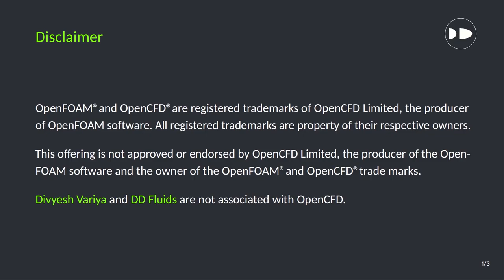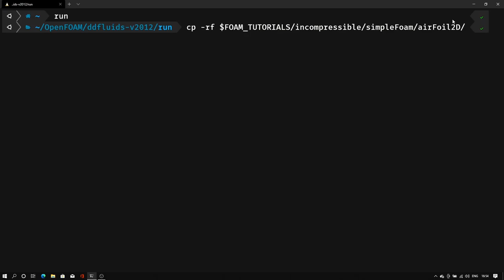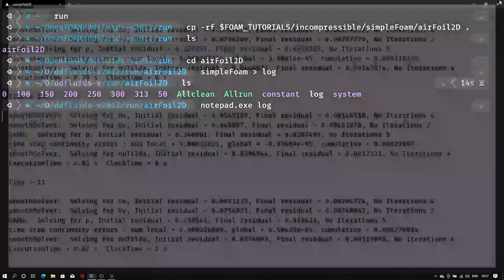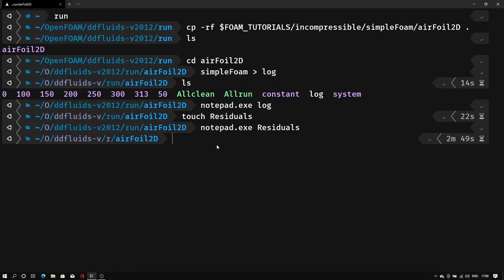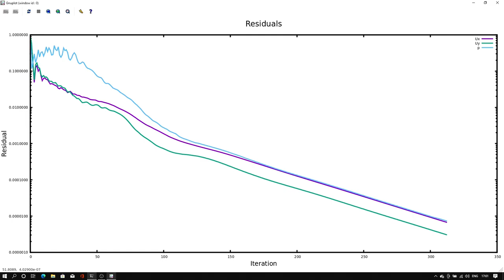How to plot Residuals in OpenFOAM | [OpenFOAM in Windows 10]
Tutorial on plotting residual for OpenFOAM simulation.

Download presentation and materials from the Telegram channel.